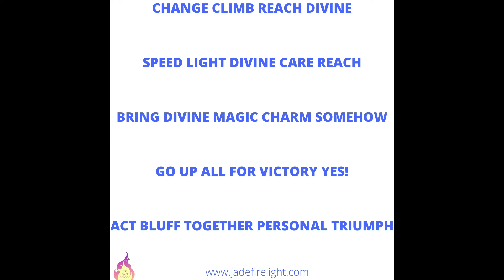Switchwords Concentration Confidence Success in Examinations, Competitions, Interviews Presentations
Listen to the video at least twice a day. Whichever set of switchwords has a strong draw for you, chant this mentally as many times through the day as you can. If you are chanting for another person, make that as a strong intent before you hear the video, or start chanting. Back up the chanting with EFFORT and ENDEAVOUR. Without these two personal pillars, the switchwords shall not be effective. Have FAITH. You are on your way to personal fulfillment!